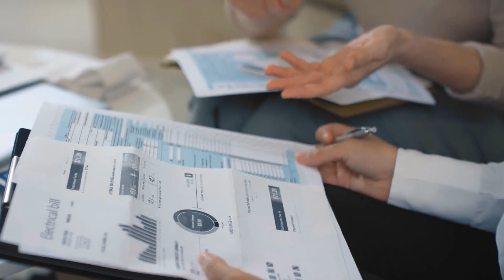Can I Get Insurance In A Different State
Usually when you are involved in an accident, people will instinctively try to help you. And most of the time, if someone has caused an accident and burdened you with physical injury or material loss, they will be willing to admit fault and make amends by providing insurance compensation. But unfortunately, this isn't always the case.